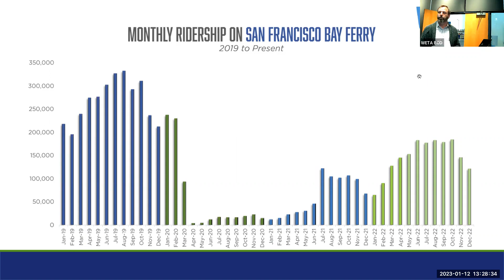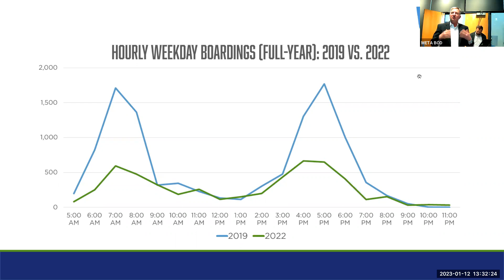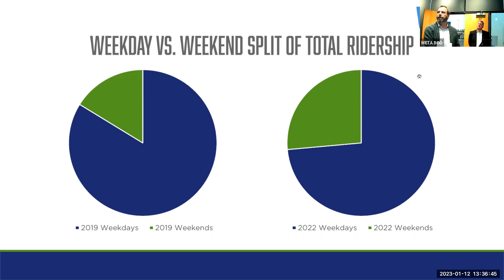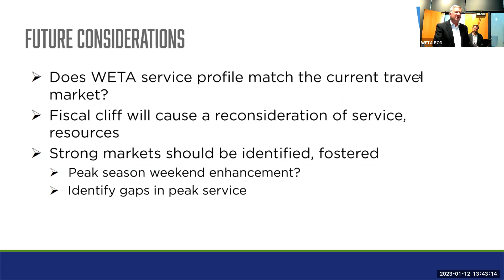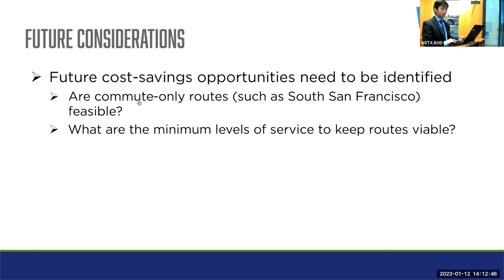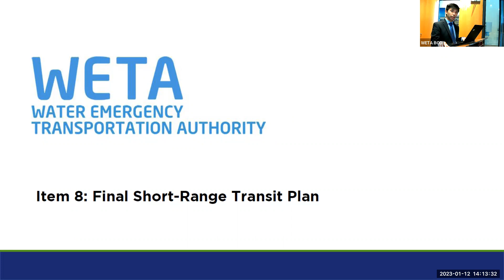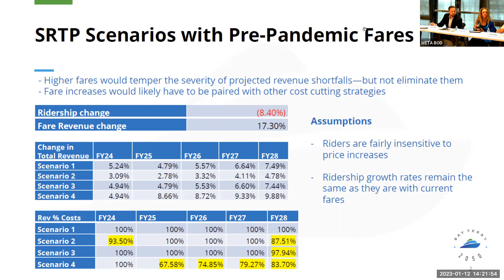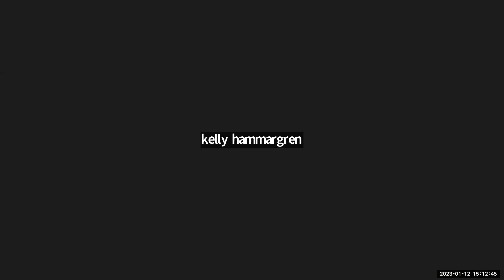WETA Board of Directors Meeting: January 12, 2023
The WETA Board of Directors met on January 12, 2023.